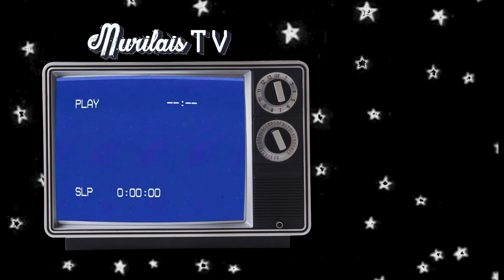HAUL: Bershka, Pull and Bear, Pacsun & more.